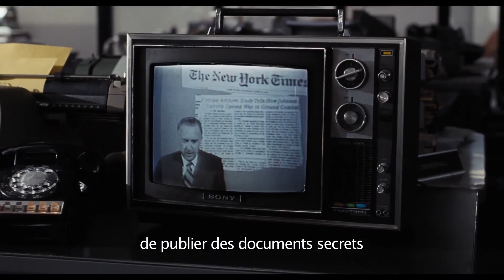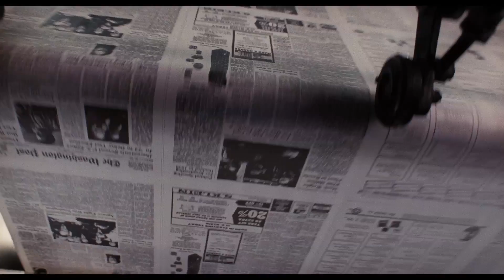PENTAGON PAPERS Bande Annonce Steven Spielberg, Meryl Streep, Tom Hanks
En 1971 éclate aux Etats-Unis l'affaire des "Pentangon Papers", vaste fuite de renseignements liés à la Guerre du Vietnam. Les documents rendus publics par le Washington Post éclaboussent alors la classe politique US de l'époque.

PENTAGON PAPERS (the Post) Bande Annonce (2018) Steven Spielberg, Meryl Streep, Tom Hanks

Comédie, action, films pour enfants et famille, cinéma d'animation, blockbusters américains,  humour, films français... Il y en a pour tous les goûts !

Un point complet sur les nouveautés et l'actualité cinéma, DVD & Blu-Ray via les trailers et extraits en français (VF et VOSTFR)